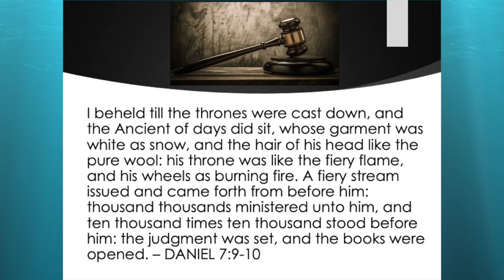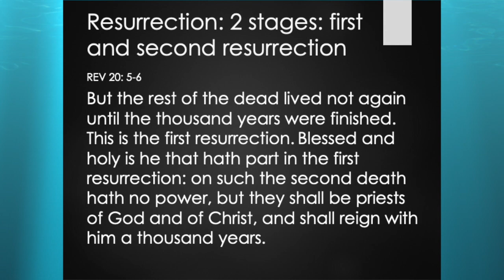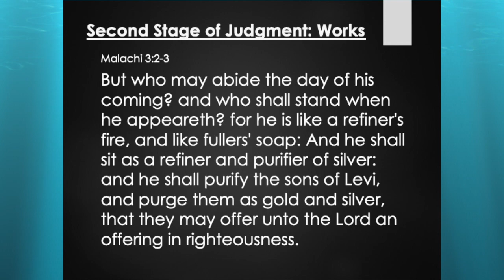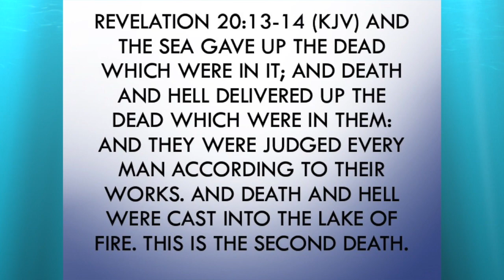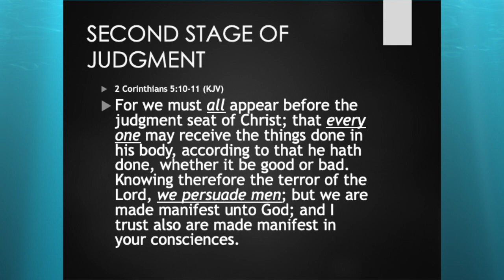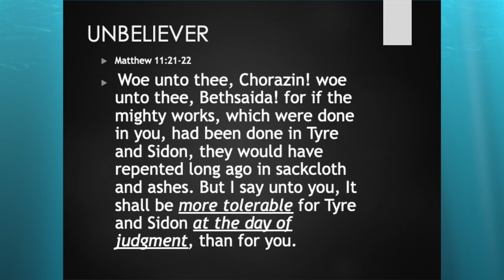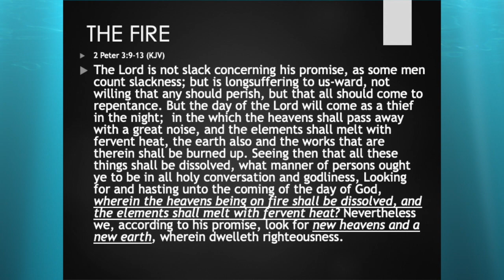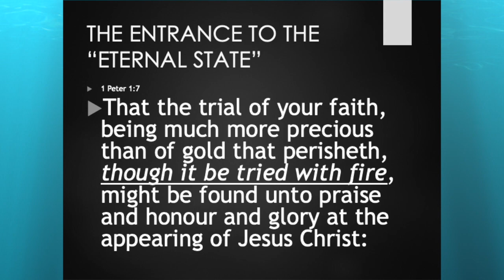What is The Final Judgment in Dispensationalism? (13)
It may seem like the last days, but the true last day is clearly detailed in the Bible.  "It is appointed unto men once to die, but after this the judgment."
Are you prepared for the Judgment Day?
The Last Day coming is when we all will give an account of ourselves to God!